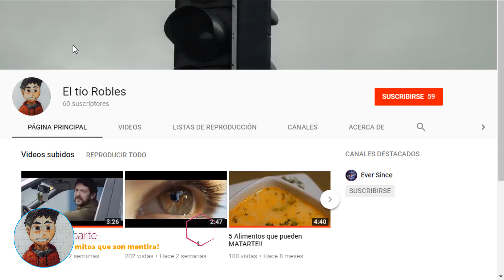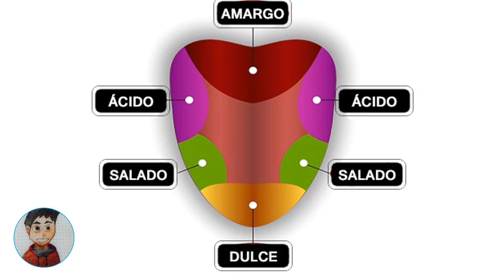Ya no creas en estas mentiras/10 mitos parte 2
Los mitos se recorren muy fácilmente lo que hace que mas creas en ellos

Te dejo este canal si es que te gustan mucho los vídeo juegos.